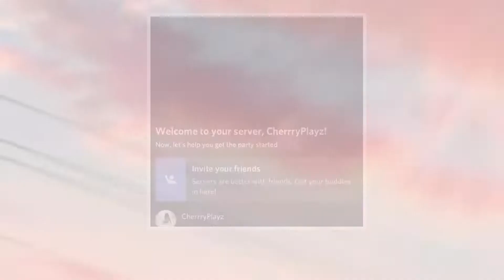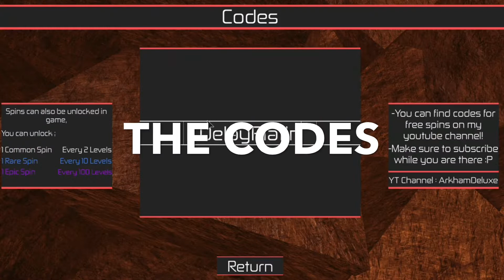ALL THE CODES YOU CAN USE & GAMEPLAY || (Roblox) Heroes Online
Hello my Cherries I hope you enjoyed the video! I never said this in a video idk if I was embarrassed or whatever but I love anime and I want it to be apart of my channel so I played heroes online if you guys like the anime content you will definitely see more so make sure to leave a like and comment you like it!

❤️🍒 I’m a Roblox content creator that tries to make my videos enjoyable and funny whatever makes you blossoms smile❤️🍒

✏️Posting Schedule
Monday-
Tuesday-
Wednesday- Video
Thursday-
Friday-
Saturday- Video
Sunday- Video

Unless my life gets in the way of the upload or YouTube just doesn’t want it 😂 I might even upload more than that a week (depends)

❤️🍒If your still reading this Thank you it means a lot that you check the description down below❤️🍒

If you read all of this leave if you like the anime content” in the comments

~ Cherrry🌸